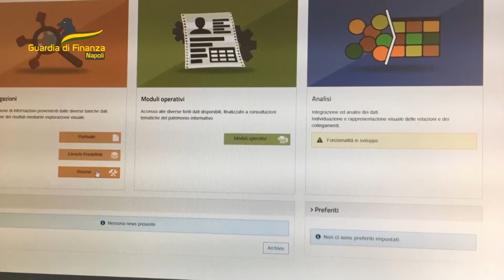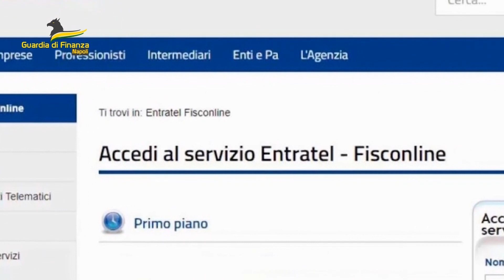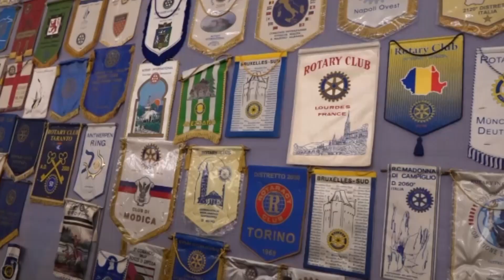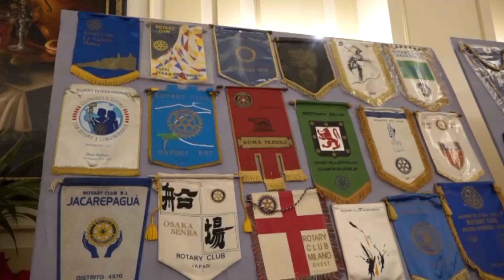TG NAPOLI VILLAGE 151223